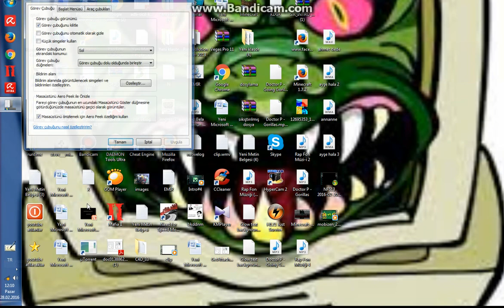Başlat tablosunun yeri nasıl değiştirilir